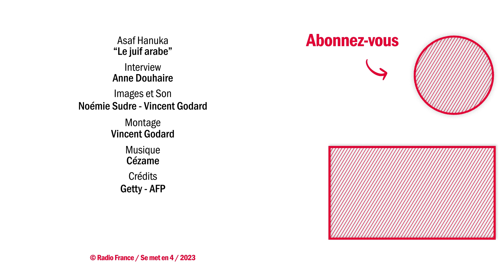Bande dessinée - "Le Juif arabe", Asaf Hanuka se met en 4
Le dessinateur publie chez Steinkis, la BD "Le Juif arabe", l'histoire de sa famille en Israël. Il explique ici comment il s'y est pris pour la dessiner, il croque le héros de son enfance, et nous donne les quatre références qui l'ont construit.
ITW : Anne Douhaire
Son et images : Noémie Sudre, et Vincent Godard
Montage : Vincent Godard